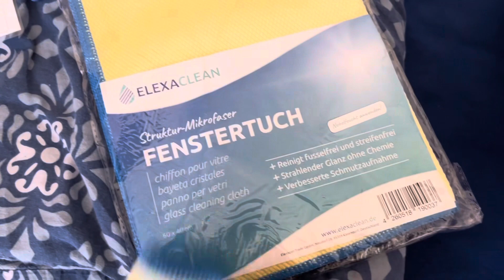Fly Lady Zone Schlafzimmer | 2x15 Minuten aufräumen und putzen | Putzmotivation | Fortschritt 🪟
Fensterputztücher aus dem Video
Sehr toll riechendes Desinfektionsmittel ohne zu reizen!
Wedel mit Straußenfedern